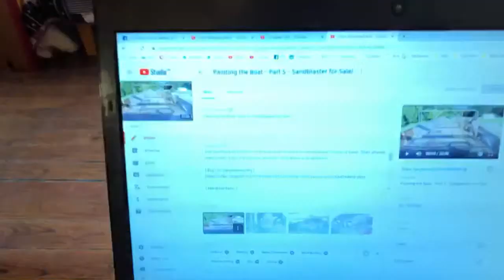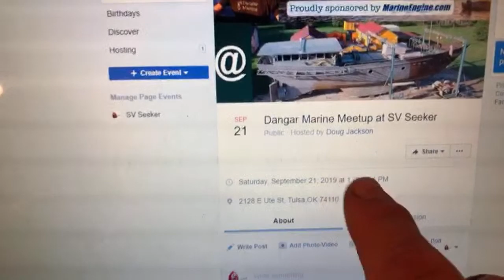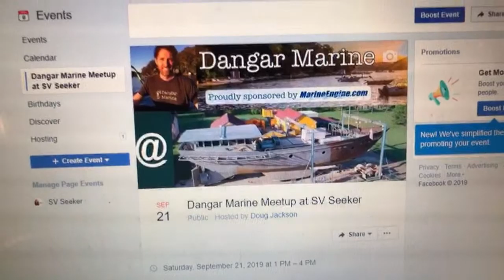SV Seeker LIVE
[ Hey Bilge Rats!  ]
Get an upgrade!  Send a email to me at , with an attached photo of you in your shop, workplace, boat, preferably not the bedroom with your SV Seeker product and we''ll add you to the Early Access video email list.  Watch our videos as soon as they are up and without any ads.  Don't have any overpriced SV Seeker Junk?

Junk Store on Amazon